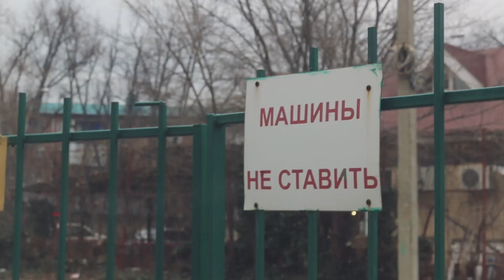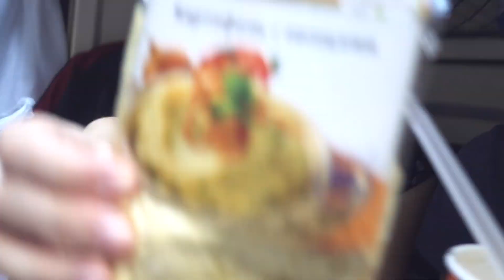ЕЗДИМ ПО ЧУЖОЙ ТЕРРИТОРИИ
Twitter Майка:
Михаил Мячин
Алиса Мячина
DAILY VLOG / ЕЖЕДНЕВНЫЕ ВЛОГИ
Canon 70D / Sony rx100m4 / Gopro HERO 3+ BE